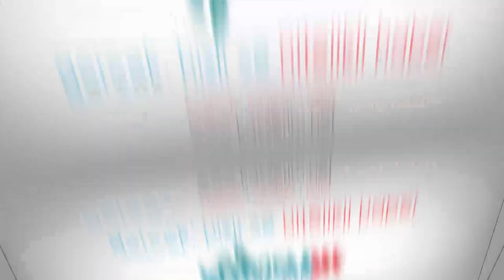Kayseri'de DEAŞ operasyonu: 9 gözaltı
KAYSERİ'de terör örgütü DEAŞ ve Heyet Tahrir El Şam üyesi oldukları belirlenen Suriye ve Irak uyruklu 9 kişi, polisin eş zamanlı operasyonuyla gözaltına alındı.

İl Emniyet Müdürlüğü Terörle Mücadele Şube Müdürlüğü ekipleri, Suriye ve Irak'ta faaliyet gösteren terör örgütü DEAŞ ve Heyet Tahrir El Şam üyelerinin yakalanmasına yönelik çalışma başlattı. Bu kapsamda Kayseri'de oldukları belirlenen Suriye ve Irak uyruklu 9 kişinin yakalanmasına yönelik eş zamanlı operasyon düzenlendi. Şüpheliler kaldıkları evlerde yakalandı. Sağlık kontrolü için Devlet Hastanesi Adli Tabipliği'ne getirilen şüpheliler, ardından Emniyet Müdürlüğü'ne götürüldü.